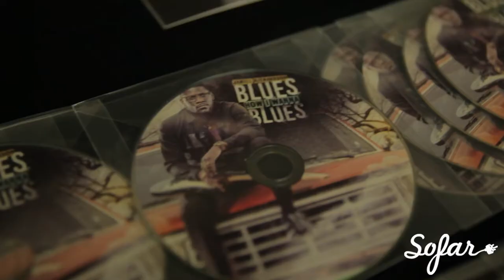Jamell Richardson - Hero | Sofar NYC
Jamell Richardson performing “Hero” at Sofar NYC on August 22, 2017.

Artist: Jamell Richardson

Filmed by: Joyce Lanxin Zhao & Ben Elias

Edited by: Joyce Lanxin Zhao

Audio by: Alex Pyle

Venue: The Brass Factory